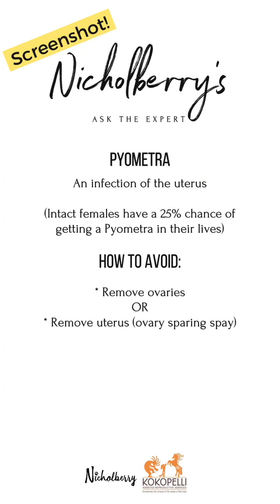Nicholberry's Ask the Expert Ep. 6: Understanding Pyometra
As these conversations have been unfolding, many of you have messaged me and said, “Maybe I’ll just never get my female spayed.” Today’s episode explains why leaving a female intact indefinitely is NOT a good option.
Pyometra is a serious infection of the uterus. By the time we get through with all of our episodes, I’m hoping it will be abundantly clear that you should either pursue an ovary sparing spay (OSS), where the ovaries are preserved and the uterus/portion of the cervix are removed, or an alternate spay (either removal of the ovaries and/or removal of the uterus) in order to prevent Pyometra. “Leaving her intact” isn’t a healthy choice for any female. Statistically, 1 in 4 intact females will get a Pyometra in their lives, so it just isn’t a risk worth taking.
As Dr. Christensen explains here, each heat cycle where a female doesn’t get pregnant makes her increasingly vulnerable to a Pyometra. My goal with this series is for you to understand the WHY behind what’s advised, as I’m a firm believer that if you understand the why, you’ll make the best decision for your dog. I hope this episode gets you a bit closer to understanding the why. (And as always, a giant thank you to Dr. Christensen at @kokopellidvm).